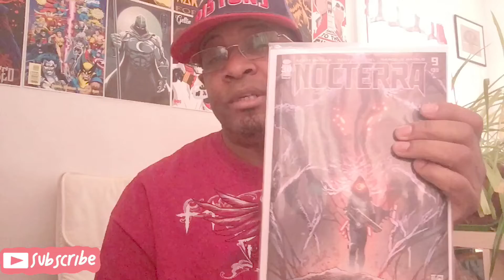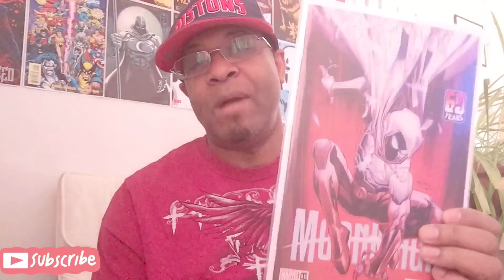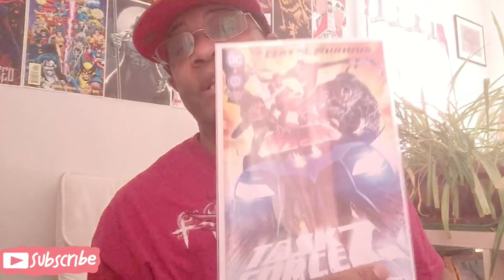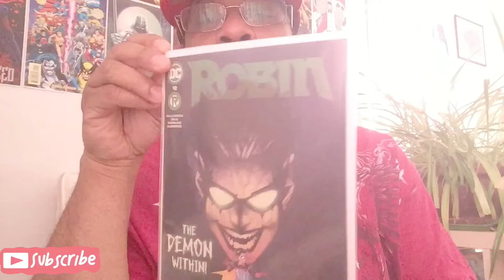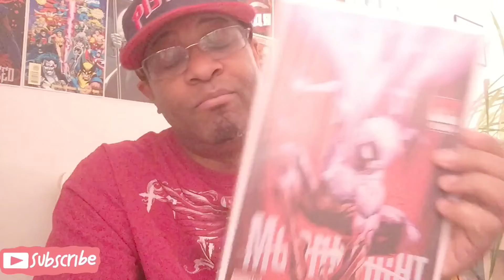Pick of the week. ❤️❤️👍🏾👍🏾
This week pick of the week on this Easter weekend. 🐥 🐥 small weeks.